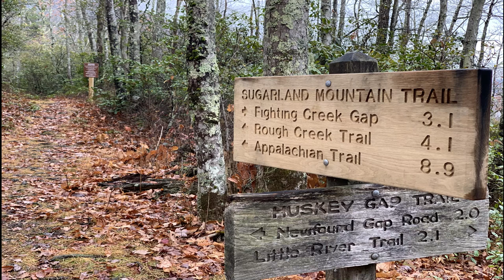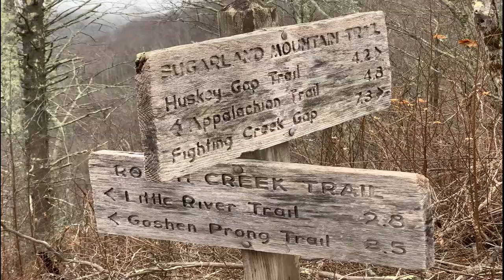Sugarland Mountain Trail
I meet up with some friends and we hiked Sugarland Mountain Trail in the Great Smoky Mountains.  The views are just breathtaking. I like this trail because of it's vast diversity from the spruce furs around Clingmans Dome to the hardwoods of Huskey Gap.

The burnt area has a lot of new growth but it still will take years for it to fully recover. In the meantime, the views of Newfound Gap Road (441) can be seen along this trail in the fire-damaged area as well as a close-up look of the chimney tops.

This hike is definitely one that I would recommend for anyone with any hiking skill level.

My very best,
Johnny

with an occasional cycling video or two.

1471 West Millers Cove Road

Camera: GoPro Hero and iCamera X
Gimble: DJI Osmo II
Video editing: Filmora